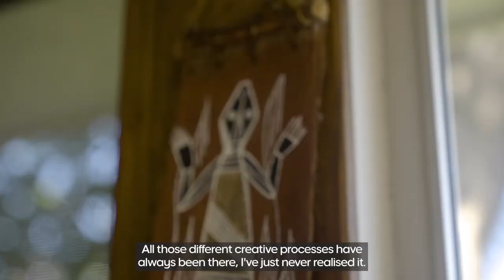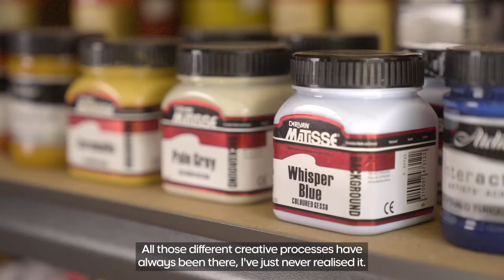In the Studio With Ryhia Dank of Nardurna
Indigenous artist Ryhia Dank of Nardurna shares her creative process, artistic inspiration and thoughts on building a business.

Watch new videos each week, including great craft projects to do with your kids, reviews of the latest tech and expert business advice: @Officeworks